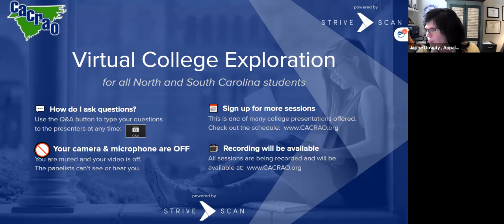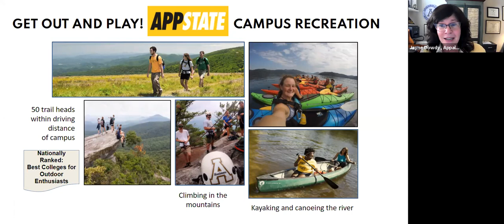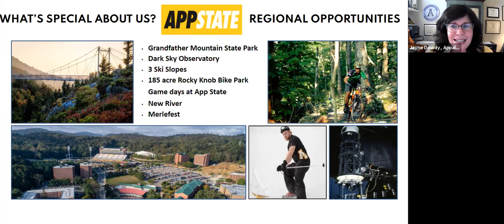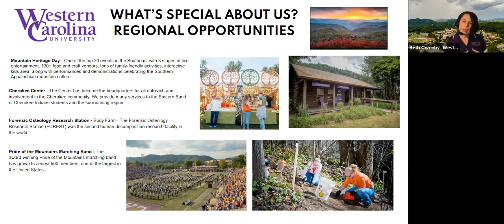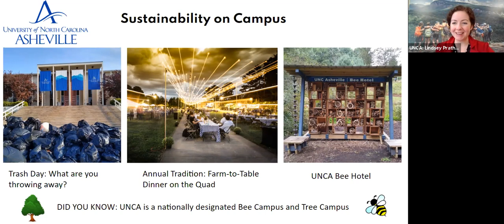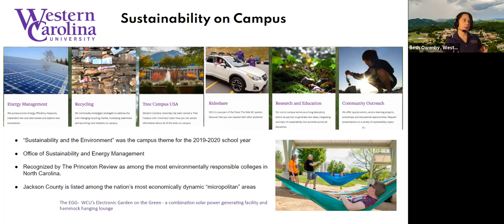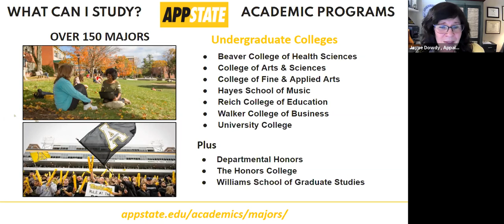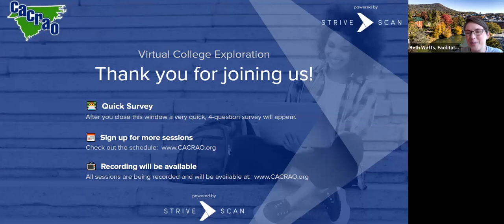Transferring to the Mountains of NC - CACRAO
Do you want to attend school in the beautiful mountains of North Carolina? Are you interested in an institution that has great outdoor opportunities? Look no further than your three UNC-System institutions in Western NC: UNC Asheville, Appalachian State University, and Western Carolina University.